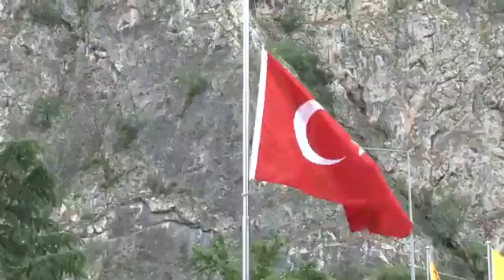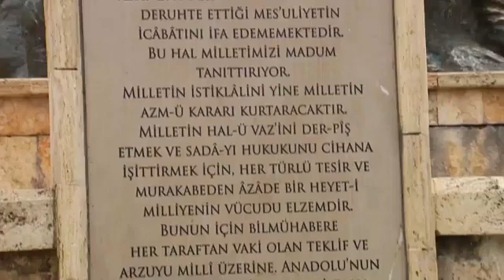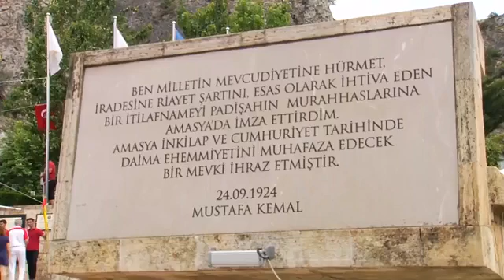festival iha canlı yayın 2022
12-22 Haziran Amasya Uluslararası Atatürk, Kültür ve Sanat Festivali Açılış Töreni